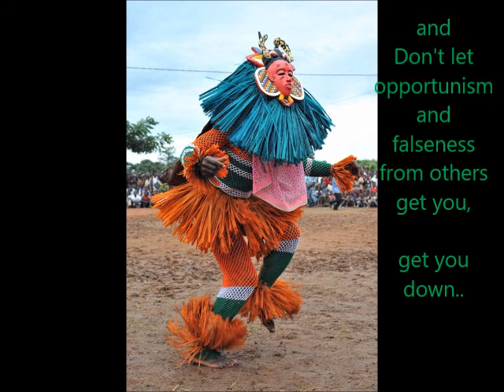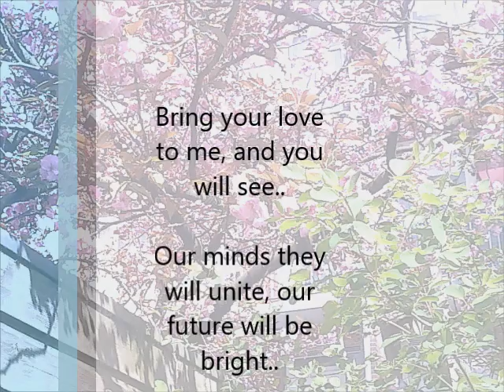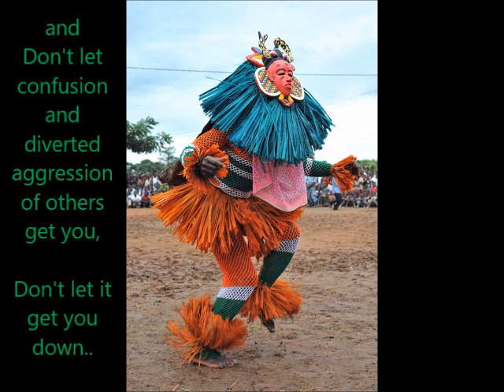Michel Conci - Bring Your Love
Song by me called Bring Your Love.

I made this around 2000.

Music and all instruments (MIDI) by me.